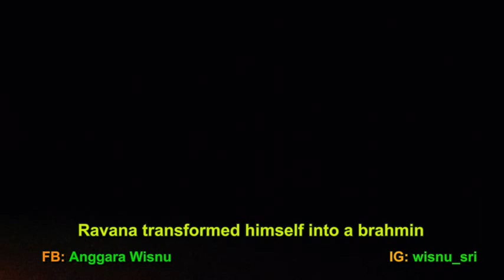SINTA ILANG (Lost of Sita) / Javanese Sendratari RAMAYANA Prambanan Kasanggit Dance [HD]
The Epic Story of Ramayana, danced and sung beautifully in Javanese Classical Dance of Indonesia.

Ramayana ballet ditarikan dengan indah dalam bentuk seni tari jawa di Candi Prambanan Yogyakarta Indonesia.

javanese classical dance.

sendratari ramayana,
sendratari rama shinta,
sendratari bali, sendratari jawa,
sendratari ramayana prambanan full,
sendratari ramayana bali,
sendratari roro jonggrang,
ramayana ballet,
ramayana prambanan,
ramayana ballet prambanan,
sendratari ramayana prambanan,
golden deer ramayana,
ramayan golden deer,
ramayana dance,
ramayan dance,
java dance,
javanese dance,
javanese classical dance,
tari jawa,
tari klasik jawa,
tari klasik jawa tengah,
ramayana indonesia india,
ramayana mumbai, ramayana thailand,
cerita ramayana, ramayana balekambang,
many ramayanas, 300 ramayanas,
indonesian ramayana,
sinta obong, shinta obong,
sita burning fire,
sita ramayan,
sita fire,
sita agni pariksha,
sita agni pareeksha,
sita lost,

SHINTA OBONG (Sita Burning Fire) / Javanese Sendratari Ramayana Ballet Prambanan Dance [HD]